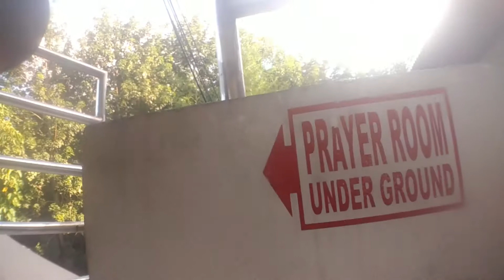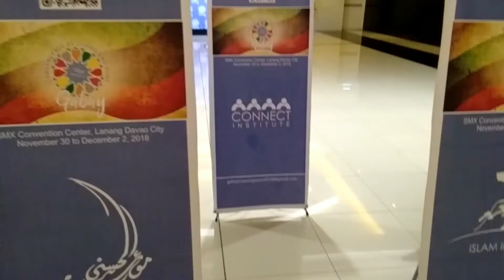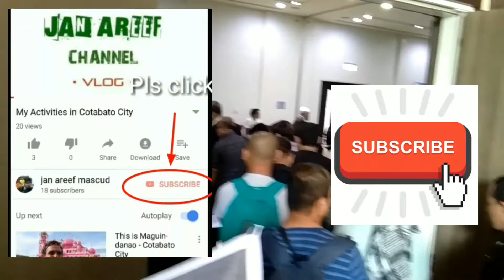Travel to Davao CITY from Cotabato City